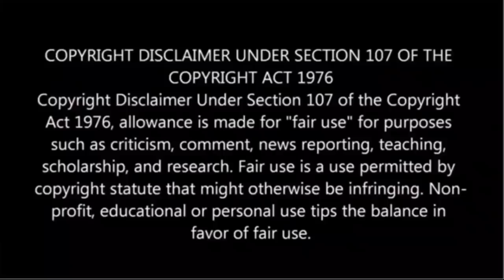NAAPTOL TROLL | NAAPTOL TAMIL ADVERTISEMENT TROLL Part 3 | VJ Shafi | Shafi Zone